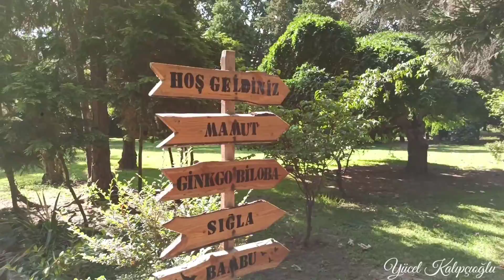AMAZON ORMANLARI DEGİL ! - KARACA ARBORETUM / Türkiye de Görmeniz Gereken Müze - EN KARIŞIK AĞAÇ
Karaca Arboretum (Ağaç Müzesi) Hayrettin Karaca tarafından 135.000 m2 arazi üzerinde kurulmuş. Türkiye’nin ilk özel Arboretumu. Biz 2 saatte gezmeyi anca bitirdik. Neredeyiz tabiki Yalova.  Senede 15 bin civarında yerli ve yabancı turist ziyaret ettiğini belirttiler. İçinde barındırdığı koleksiyonunda dikkate değer olan cinsler bulunmakta Piceai Pinus, Magnolia, Malas, Betula, Prunus, Acer cinslerine ait önem sarf eden birçok kültür formu burada barınmakta. Toprak dede, bu arboretumu 1980 yılında kurmuş. Yalova Termal karayolunda, şehir merkezine 5 km uzaklıkta yer almakta. Avrupa, Amerika, Asya, Avustralya, Afrika kıtalarına ve Yeni Zelanda’ya ait bitki örnekleri yer alıyor. Toprak Dede adıyla bilinen TEMA Vakfı kurucu ve Onursal başkanı Hayrettin Karaca 20 Ocak 2020 tarihinde İstanbul’da 97 yaşında vefat etmiştir. AMAZON ormanları gibi mükemmel bir yer.

Hayrettin Karaca'yı saygıyla anıyor, bu muhteşem müzeyi bizlere armağan ettiği için teşekkür ediyorum.